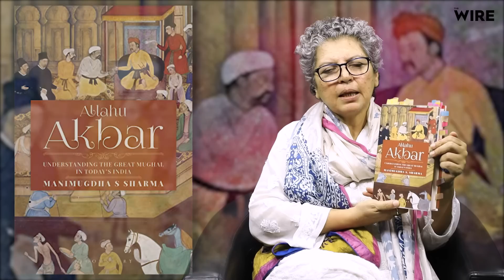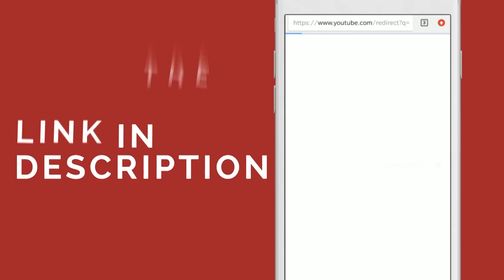Rana Safvi on Why We Need A Ruler Like Akbar Again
In this video author and translator Rana Safvi recommends Manimugdha Sharma's book, "Allahu Akbar: Understanding the Great Mughal in Today's India". According to Safvi this a must-read book and it ably explains why we need a ruler like Akbar today.